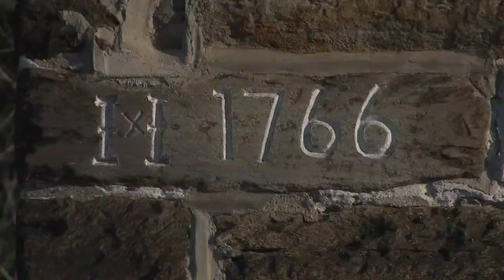'We're trying to reinforce that it is safe to travel': Runaway trolley slams into historic home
A runaway SEPTA trolley crashed into a historic home in Southwest Philadelphia on Thursday night.

"About 40-50 mph. You would think that this was a scene straight out of Will Smith's movie," one person who witnessed the crash said.

Officials said the trolley was out of service when it crashed at about 10:45 p.m. near Island and Woodland avenues. There was a mechanic onboard, but no one was behind the controls at the time, according to SEPTA Chief Operating Officer Scott Sauer.